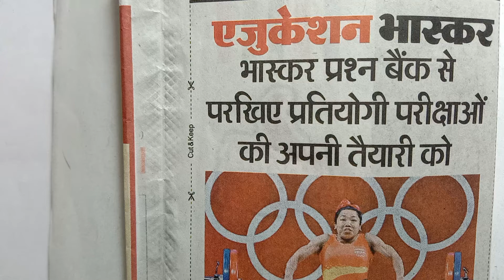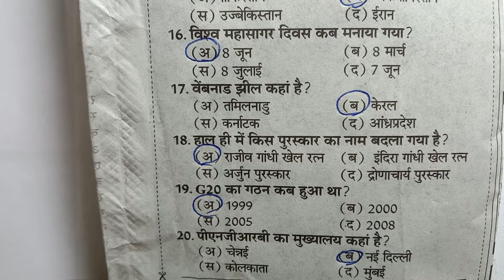7)🌏14-08-2021) Current Global GK, HARYANA PUNJAB UP MP HP JHARKHAND TELENGANA Kota GENERAL KNOWLEDGE